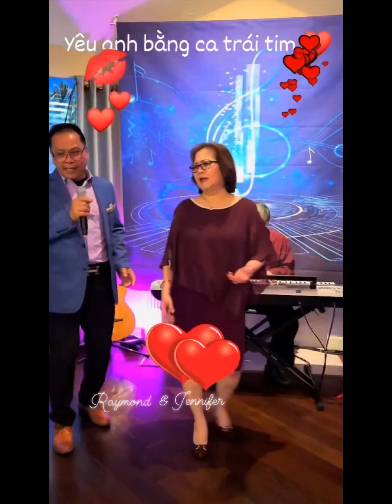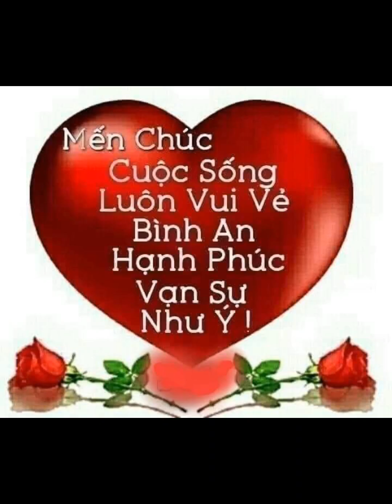Một buổi họp mặt thật vui tai nhà anh chị Van Anna ... HÁT CHO NHAU NGHE 🎼🎸🎵🎶🎤🔥❤️❤️❤️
Một buổi họp mặt thật vui tai nhà anh chị Van Anna Nguyen  và rất vui được gặp lại anh chị Minh Thuận , anh Bảo từ Florida sang.  Raymond & Jennifer cảm ơn anh chị Van Anna và tất cả các anh chị em đã làm một buổi party hát cho nhau nghe thật vui tưng bừng ấm cúng và ý nghĩa